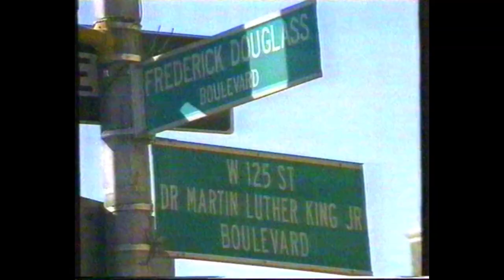BDP KRS-One Boogie Down Productions interview 1988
Rare full interview on UK TV in 1988. Boogie down Productions, BDP, KRS-One.
From the legendary golden era hiphop album, By Any Means Necessary.
KRS-One, D-Nice, DJ Scott La Rock, Kenny Parker, Just-Ice, ICU, McBoo, Ms. Melodie, Heather B, Willie D, RoboCop, Harmony, DJ Red Alert, D-Square.

Thanks to Mexi for the tape!

More rare, hard to find, obscure Hip Hop videos to come.